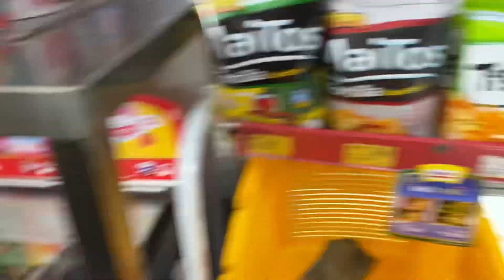BELEPOTAN! JAJAN BELI ESKRIM FEAST DOUBLE CHOCOLATE DAN CONCERTO DI ALFAMART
Ikuti lagi yuk keseruan kita PULANG DARI PUSKESMAS LANGSUNG JAJAN BELI ESKRIM FEAST DOUBLE CHOCOLATE DAN CONCERTO DI ALFAMART

Enak banget loh eskrimnya!!